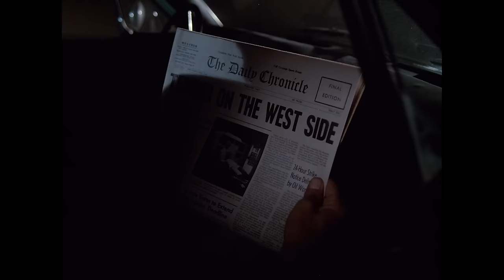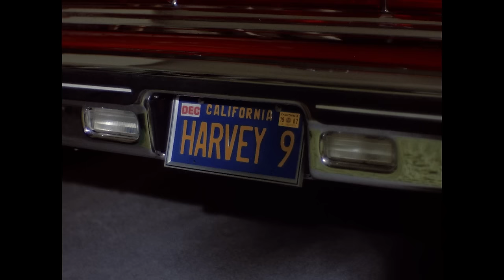T.J. Hooker | The Protectors | S1E1 FULL PILOT EPISODE | Classic TV Rewind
Season 1, Episode 1 'The Protectors' - Sergeant T.J. Hooker spearheads a police officer recruitment program that provides on-the-street training. Hooker's recruits have to learn fast when they go up against a pair of cold-blooded killers on a crime spree.

ABOUT T.J. HOOKER:  A veteran cop who turned down a promotion after the fatal shooting of his partner, Sergeant T.J. Hooker (William Shatner) now splits his time between a street beat and training young recruits. Working under the ambitious and politically-minded Captain Dennis Sheridan, Hooker and new partner Vince Romano, a headstrong rookie with a lot to learn, investigate assaults on women by a Bible-toting assailant and pursue a motorcycle gang that has turned to the arms trade. After an investigation into the death of a teenage girl exposes a drug ring at a local high school and endangers his own daughter's life, Hooker tracks down a serial killer looking to take revenge on a victim who eluded him eight years ago. And whether in the academy classroom or on the streets, Hooker aims to expose his young recruits to the pressures and realities of police work.